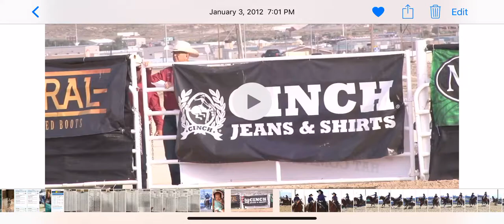Karrigan Reined Cow Horse NHSFR 2019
Second Go NHSFR 2019